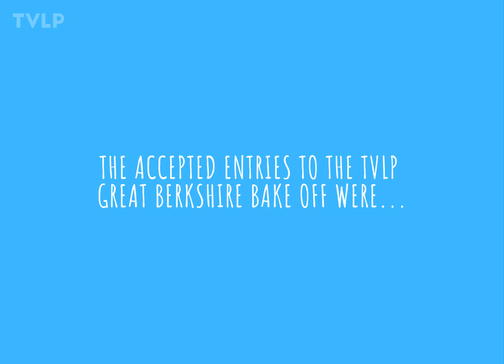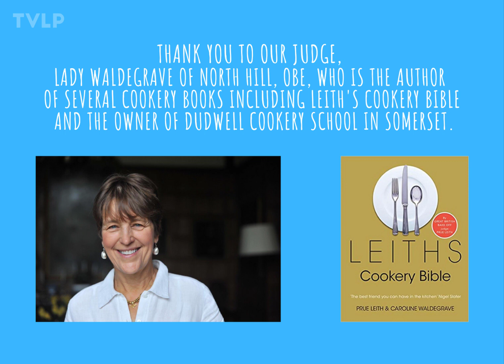TVLP Great Berkshire Bake Off, 2021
This video celebrates the accepted entries to the TVLP Great Berkshire Bake Off competition, the commended entries, and the winning cake.